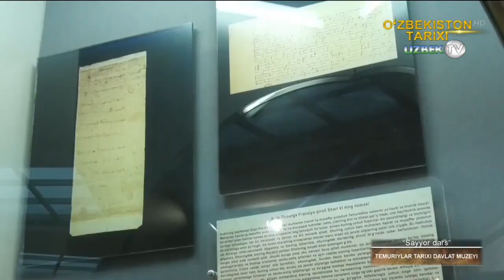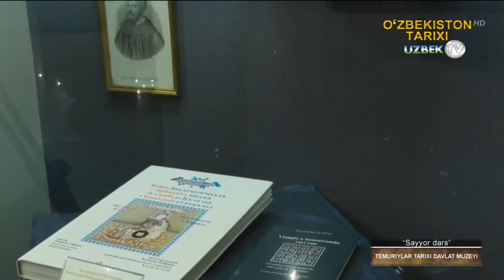Темурийлар тарихи давлат музейи. 2-қисм | Sayyor dars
"Сайёр дарс" кўрсатуви
1996-йил 18-октабр куни Соҳибқирон таваллудининг 660-йиллиги муносабати билан Амир Темур хиёбонига туташ ҳудудда Темурийлар тарихи давлат музейи барпо этилди.

Музейнинг баландлиги 31, диаметри 70 метр. Музей гумбазини ёритиб турган “Зумрад” деб номланган муаззам қандилнинг оғирлиги икки тоннадан ошади. Унга беш юзта ёритгич жамланган. Музей уч қаватдан иборат.

Биринчи қаватида хазинахона, кутубхона, анжуманлар зали, маъмурият жойлашган.

Иккинчи қаватдаги девор марказидан давлатимиз раҳбари Ислом Каримов ғояси асосида миниатюрачи рассомлар С. Қорабойев, Ғ. Камолов, Х. Назиров, Т. Болтабойев томонидан ишланган “Буюк Соҳибқирон – буюк бунёдкор” деб номланган панно жой олган. Учинчи қаватдан Марказий Осиёнинг илк Уйғониш давридан то Соҳибқирон давригача ва темурийлар ҳаётидан ҳикоя қилувчи экспонатлар, ранг-баранг осори атиқалар ўрин олган.

Учинчи қаватдан Марказий Осиёнинг илк Уйғониш давридан то Соҳибқирон давригача ва темурийлар ҳаётидан ҳикоя қилувчи экспонатлар, ранг-баранг осори атиқалар ўрин олган.

Темурийлар тарихи давлат музейи илмий котиби, тарих фанлари номзоди Дилафрўз Қурбонованинг айтишича, дастлаб музей фондидан 600 экспонат жой олган бўлса, бугунги кунда уларнинг сони уч ярим мингдан ошади.

Музейда турли мавзуларда кўргазмалар ташкил этиш яхши анаъанага айланган. “Ноёб қўлёзмалар хазинасидан”, “Амир Темур – Клавихо – Самарқанд”, “Хориждаги меросимиз”, “Самарқанд дурдоналари”, “Чоҳруҳия топилмалари” каби кўргазмалар шулар жумласидандир. Музей ходимларининг саъй-ҳаракати билан “Темурийлар даври маданий ёдгорликлари”, “Амир Темур ва темурийлар даври: янги тадқиқотлар” тўпламлари нашр қилинди. Айни пайтда “Темурийлар даври маданий ёзма ёдгорликларининг Ўзбекистонда ва хорижда ўрганилиши”, “Ўрта Осиёда китобат санъати (темурийлар даврида яратилган асарларнинг қўлёзма ва тошбосма нусхалари)” каби мавзуларда тадқиқотлар олиб борилмоқда.

Ўтган давр мобайнида музей халқимизнинг қутлуғ қадамжоларидан бирига айланди.

Мамлакатимизга ташриф буюрган олий ва юқори мартабали меҳмонлар, расмий делегациялар вакиллари юртимизнинг бошқа диққатга сазовор жойлари қатори Темурийлар тарихи давлат музейини ҳам катта қизиқиш билан томоша қилади. Музейга ташриф буюрувчилар орасида давлат, ҳукумат ва парламент делегациялари, халқаро ташкилотлар вакиллари, ишбилармонлар, фан ва маданият намояндалари, сайёҳларнинг кўплиги тарихимизга хорижда ҳам қизиқиш тобора ортиб бораётганидан далолатдир. 2013-йилнинг сентабр ойида давлатимиз раҳбари ҳамроҳлигида музейни томоша қилган Хитой Халқ Республикаси Раиси Си Сзинпин бу йердан ажойиб таассуротлар олганини алоҳида таъкидлади.

“Ўзбекистоннинг бутун дунёга машҳур очиқ осмон остидаги музей-шаҳарлари кўп, – деб ёзади франсиялик Жозефина Бернар хоним. – Чу билан бирга, мамлакатингизда мустақиллик йилларида шундай муҳташам бинолар қурилибдики, улар нафақат бетакрор қиёфаси, балки юртингиз тарихи, аждодларингиз бой меросини ўзида ёрқин акс эттириши билан ҳар қандай кишини ҳайратга солади. Гўзал пойтахтингиздаги Темурийлар тарихи давлат музейи менда ана шундай унутилмас таассурот қолдирди”.